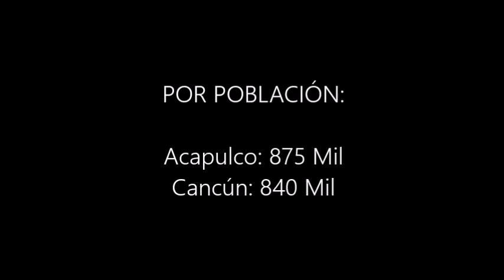MÉXICO: ACAPULCO VS CANCÚN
Pacífico y Mar Caribe Mexicanos